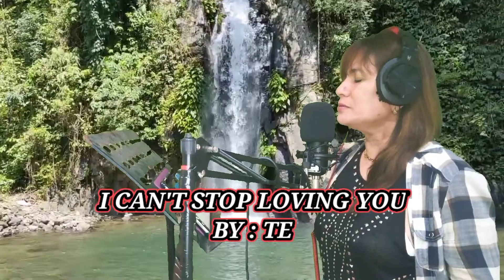I CAN'T STOP LOVING YOU ( TOM JONES ) cover by Tess Calacal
FAIR-USE COPYRIGHT DISCLAIMER: Copyright Disclaimer Under Section 107 of the Copyright Act 1976, allowance is made for "fair use" for purposes such as criticism, commenting, news reporting, teaching, scholarship, and research.

old song
60s
70s
80s
90s